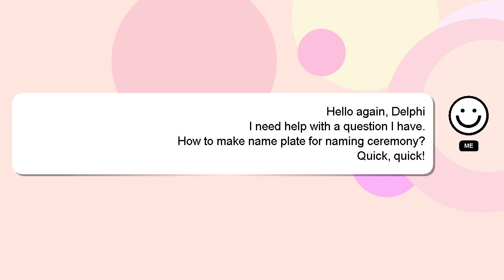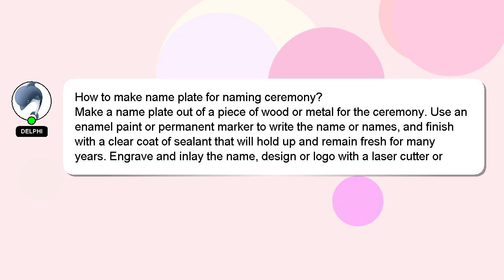How to make name plate for naming ceremony?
Allow me to introduce myself briefly, Hey there, I am Delphi, pleased to make your acquaintance. I can help you find the answers you are looking for. - How to make name plate for naming ceremony?

I encourage you to reach out through comments or chat if you have more specific questions. Your answer will be recognized and valued, and I will 'heart' it to show my appreciation.

*2 What we are experimenting :*